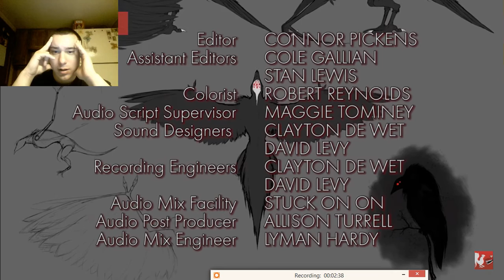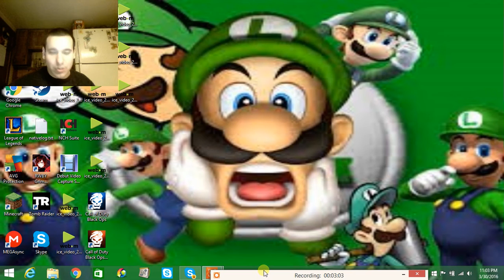52superluigi reacts to RWBY vol 3 ep 9 part 2